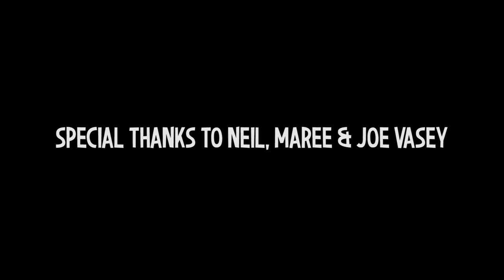Rabbit Rustling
A pack of rabbits get revenge on the farmer when he takes one of their rabbity mates prisoner.

Made for tropfest 25